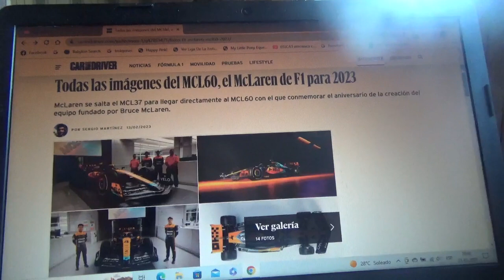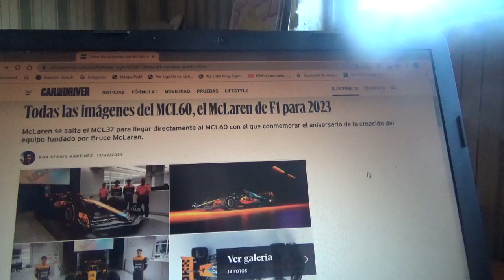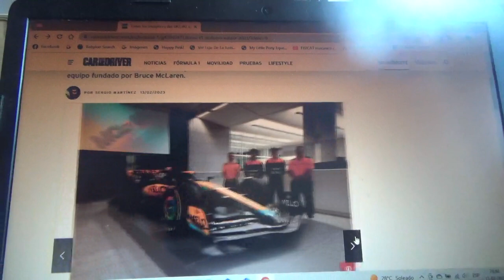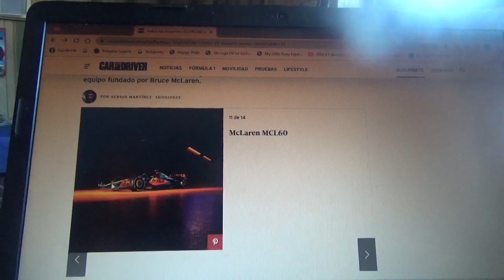1eras imágenes del nuevo F1 Mclaren MCL60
Como sabemos no se llamará MCL37 sino MCL60 esto para rendir homenaje a los 60 años de existencia del equipo fundado por el legendario piloto e ingeniero neozelandés Bruce Mclaren y que además usarán tanto Lando Norris como Oscar Piastri para esta nueva Temporada 2023 de la Fórmula 1